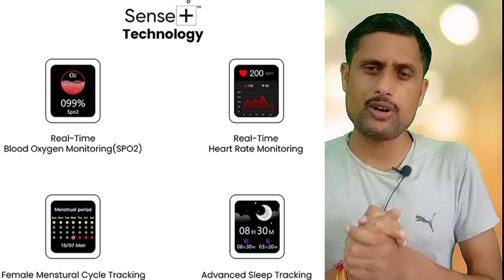Tagg Verve Ultra | Official Launched⚡1.69 -3D Curved Screen | Nordic Chipset | 10 Day Battery⚡Price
TAGG, a electronics brand, is launch its new smartwatch TAGG Verve Ultra in India.
The company has already confirmed that the smartwatch is going to launch on 25th September 2021 on Amazon.
TAGG Verve Ultra is the latest addition to the TAGG Verve Series. The company hinted that it would be a classy and high-tech wearable with advanced functionalities contributing to a healthy and fit lifestyle. It is going to be the first Smartwatch in India to Feature a 3D Curved Display with a premium Zinc Alloy Body in this price segment.
The Watch Has A 1.69” Dual 3D Curved Display With Full Touch Control and you change coustom wallpaper and the Industry-Leading Nordic Chipset for Improved Accuracy and UI Fluidity
Sense+ Technology for Better Accuracy,
the verve ultra smart watch has heart rate monitor, pedometer, accelerometer and spo2, but this is not  dedicated GPS but you can control by smartphone app to location this watch,
 the Smartwatch have multiple sport mode you can track indoor running outdoor running Yoge according cricket badminton football multiple sport mode in this is smart watch,
 the smart watch has IP68 water resistant with 230 mAh battery then single charge to 10 days battery backup standby 30 days battery backup and magnet charging technology,
the verve ultra smart smart watch available in India onRs. 2,999 only via Amazon and official website in company,

00:25 Tagg Verve Ultra Smart Watch
01:10 Tagg Verve Ultra Display
01:41 Tagg Verve Ultra Specifications
02:50 Tagg Verve Ultra Notification
03:21 Tagg Verve Ultra Battery Backup
03:45 Tagg Verve Ultra Amazon